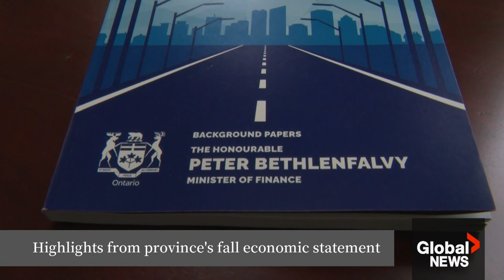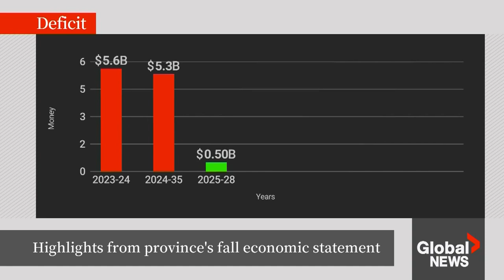Highlights from Ontario government’s fall economic statement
The province announced the launch of the Ontario Infrastructure Bank on Thursday as it released its fall economic outlook, saying taxpayers cannot fund major capital projects alone.

The province said it will contribute $3 billion in initial funding to get the arm’s-length bank up and running.

The Ontario government also announced a deficit this fiscal year that is larger than anticipated.

But as Colin D’Mello reports, affordability wasn’t a topline concern.